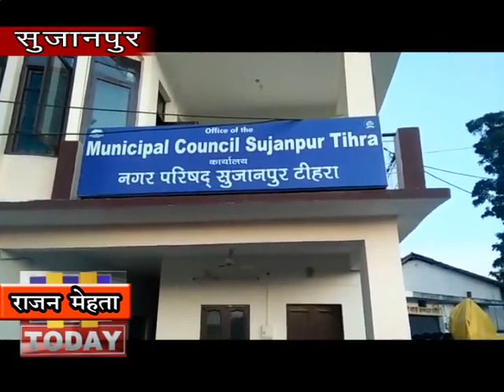06 MAY 09 नप सुजानपुर ने 31 मई की गृहकर भुगतान की तिथि, व 20 फीसदी मिलेगी छूट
सुजानपुर( हमीरपुर)। नगर परिषद सुजानपुर के तहत  फिलहाल 31 मई तक गृहकर की राशि जमा करवाने वाले  लोगों को  20 फ़ीसदी तक छूट मिलेगी। वार्षिक बजट को ध्यान में रखकर  नगर परिषद ने गृहो कर भुगतान का समय बढ़ा दिया है। जहां नगर परिषद के लिए गृह कर की धनराशि आय का मुख्य स्रोत है, वहीं यह धनराशि विकास कार्यों के लिए खर्च होने वाले बजट का एक हिस्सा है।